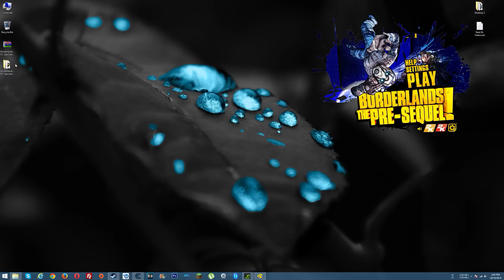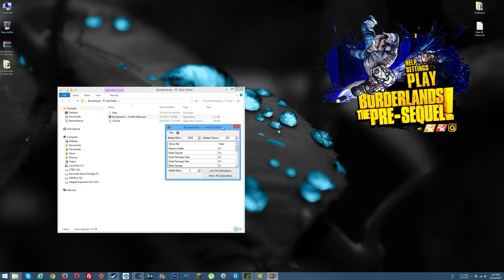Borderlands The Pre-Sequel Hack: How to Change Badass Rank and Tokens! (PC Stat Editor/GPD Editor)